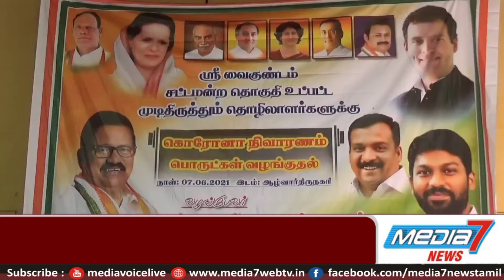முடிதிருத்தும் தொழிலாளர்களுக்கு நிவாரணப் பொருட்களை சட்டமன்ற உறுப்பினர் வழங்கினார்.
கொரோனாவால் பாதிக்கப்பட்ட முடிதிருத்தும் தொழிலாளர்களுக்கு நிவாரணப் பொருட்கள். சட்டமன்ற உறுப்பினர் வழங்கினார்.
இந்தியா முழுவதும் கொரோனா வைரஸ் தாக்கம் நாளுக்கு நாள் அதிகரித்து வருகிறது. இதனால் தமிழகத்தில் தளர்வுகளுடன் கூடிய ஊரடங்கு அறிவிக்கப்பட்டுள்ளது. இதன் காரணமாக ஏராளமானோர் தங்கள் வாழ்வாரத்தை இழந்துள்ளனர்.
இந்நிலையில் பாதிக்கப்பட்டவர்களுக்கு ஏராளமானோர் உதவி செய்து வருகின்றனர். இந்த நிலையில் தூத்துக்குடி மாவட்டம் ஸ்ரீவைகுண்டம் அருகே உள்ள ஆழ்வார்திருநகரியில் உள்ள அரசு மேல்நிலைப்பள்ளியில் கொரோனாவால் வாழ்வாதாரம் பாதிக்கப்பட்ட முடிதிருத்தும் தொழிலாளர்கள் 50க்கும் மேற்பட்டோருக்கு ஸ்ரீவைகுண்டம் சட்டமன்ற உறுப்பினர் ஊர்வசி அமிர்தராஜ் உணவு பொருட்கள் வழங்கினார்.